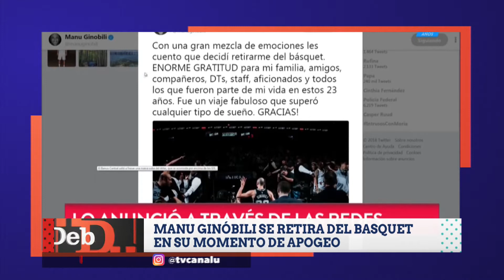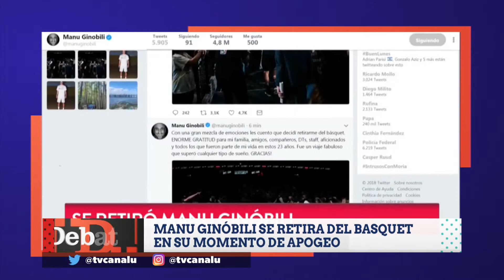Debates La relación de los argentinos con los ídolos deportivos | Debates en Canal U | Bloque I